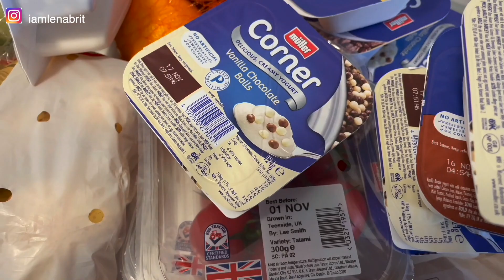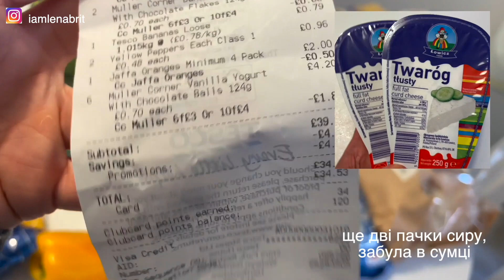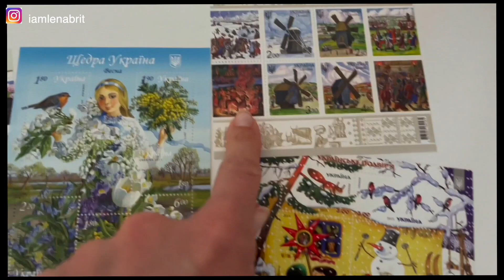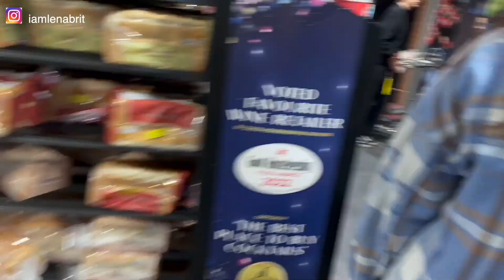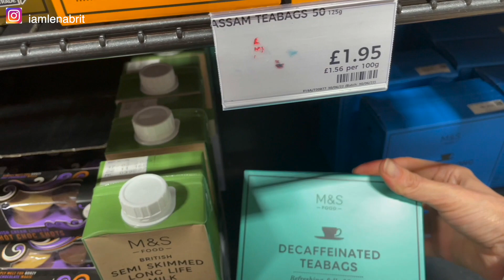Закупи продуктів 🛒багатоквартирний район в Англії 🏘День народження🇺🇦бізе 👻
ВЛОГи про життябуття у Веикобританії.